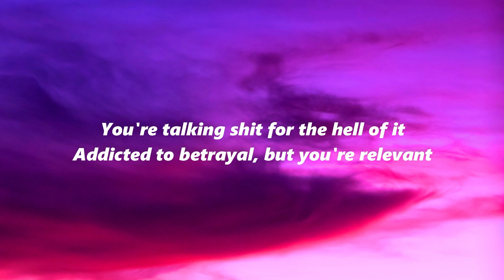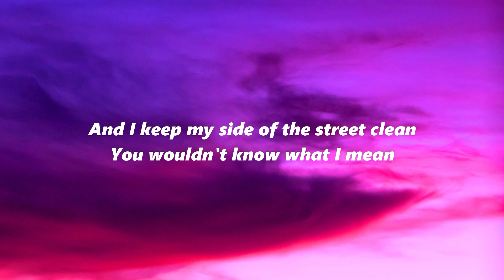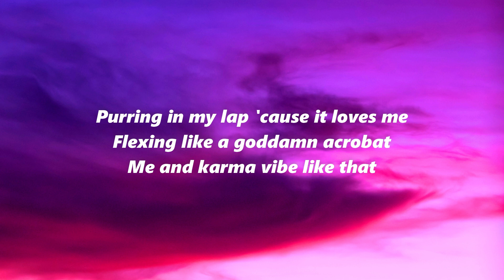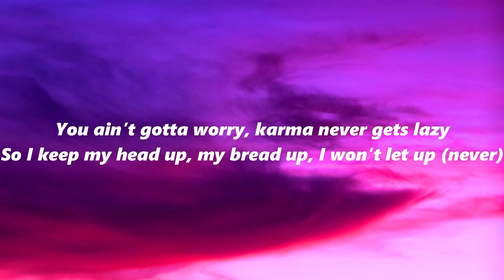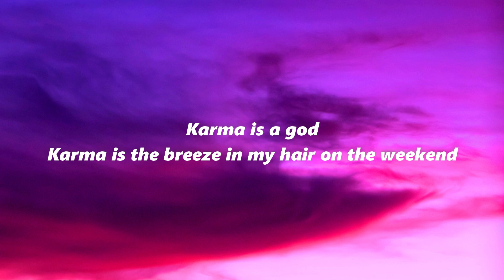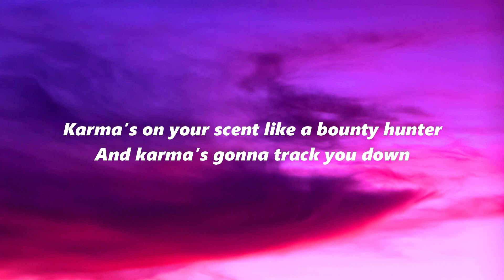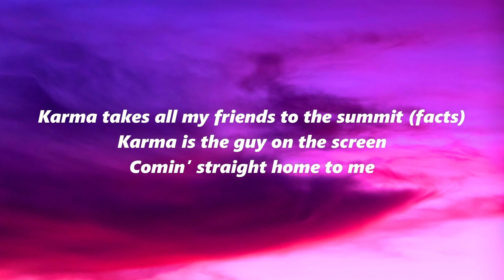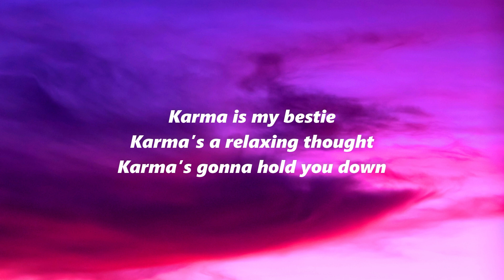Karma - Taylor Swift ft Ice Spice (lyrics)